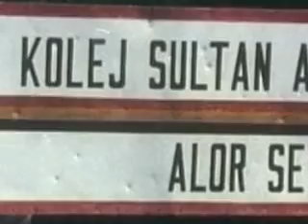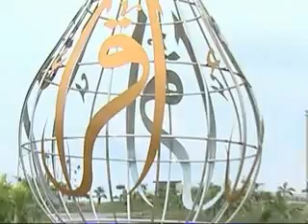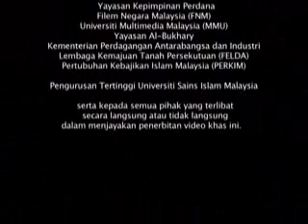Video Khas YABhg Tun Dr. Mahathir Bin Mohamad